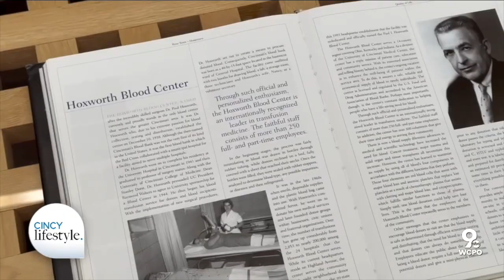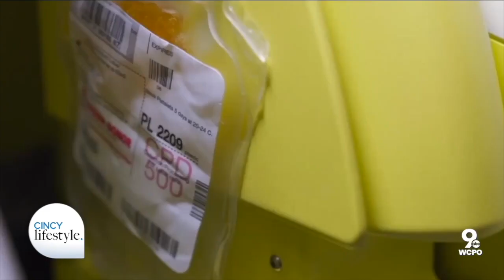Hoxworth Blood Center Celebrates 85 Years | Cincy Lifestyle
Hoxworth Blood Center is celebrating 85 years of savings lives close to home! As a token of appreciation and to celebrate, Hoxworth will be gifting all blood and platelet donors with Hoxworth lounge pants plus one FREE Cincinnati Zoo ticket December 1-10 at any of Hoxworth’s seven Neighborhood Donor Centers. Hoxworth lounge pants will be gifted to all donors the remainder of the month through December 31.